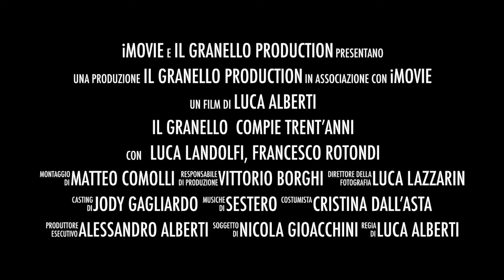Trailer 30° Il Granello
La Cooperativa Sociale Il Granello Don Luigi Monza di Cislago (VA) compie trent'anni. Cislago 2017